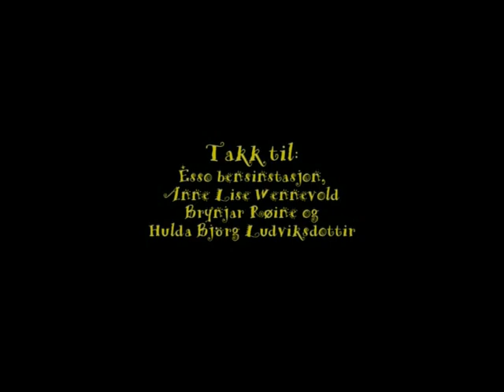Bensi i Norge - A film by Thorkell A. Ottarsson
A comedy I made in a 24 hour video marathon.